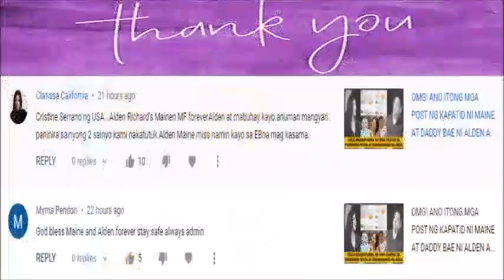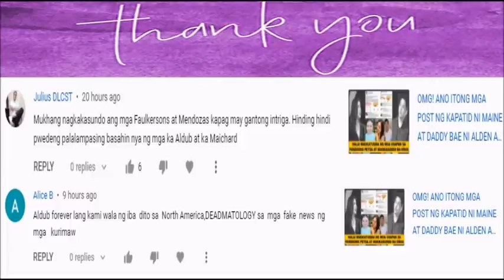NAKU! MAINE, ALDEN DAMI PALA PLANO O BINABALAK NA MAGAGANAP AT ILALABAS NG KAMPO NI MR SPOTTED